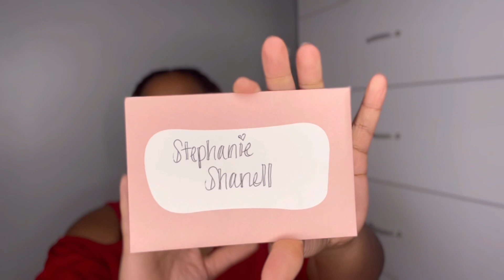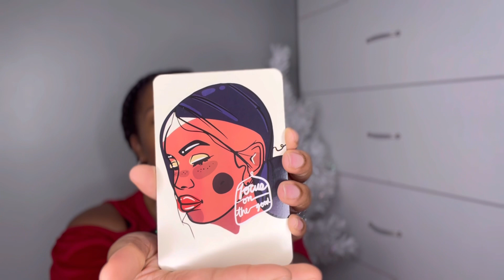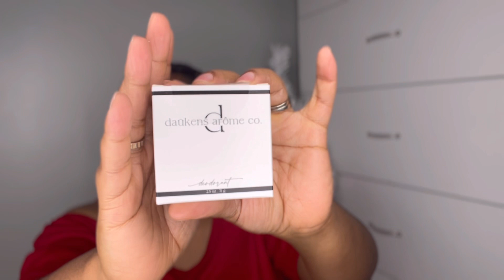Scent Sisters Secret Santa ‘23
Thank you so much to @vaniamickelle  and @LoSoNatural for including me in this creators collaboration!
What a fun and exciting way to connect with other beautiful content creators.

Merry Christmas 🎄🎁